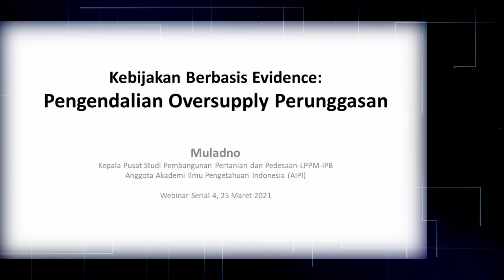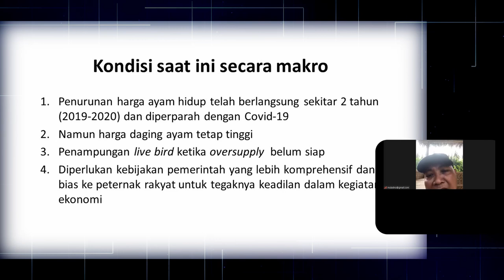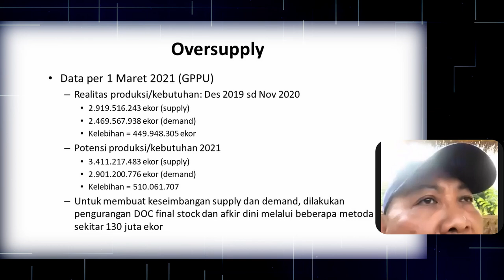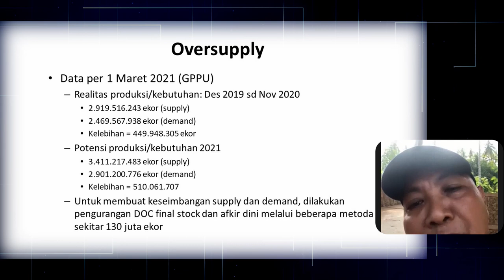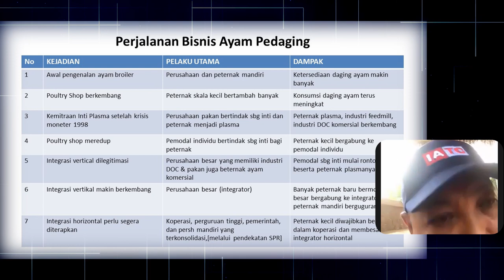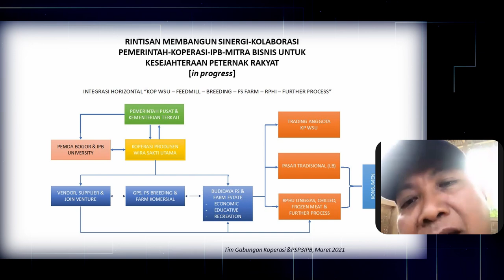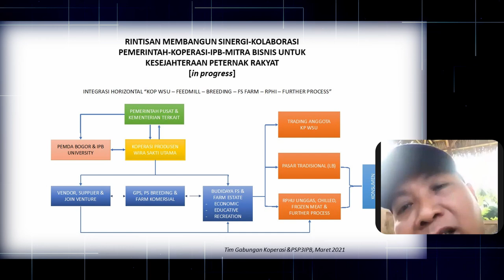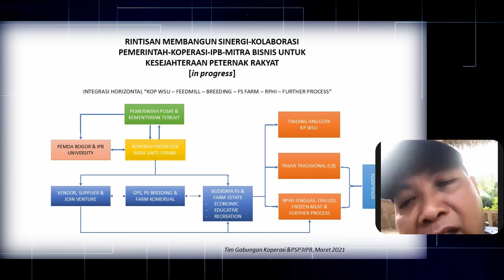Semangat Sinergi Kolaborasi | Talkshow Daring Seri-4 (Part-1)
Talkshow Daring Seri-4

Tema:
"KEBIJAKAN BERBASIS EVIDENCE DALAM PENGENDALIAN OVERSUPPLY PERUNGGASAN"

Pemaparan oleh Prof. Dr. Muladno Basar. Beliau adalah Guru Besar Fak. Peternakan IPB University dan Anggota AIPI.

TELEPON:
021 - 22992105